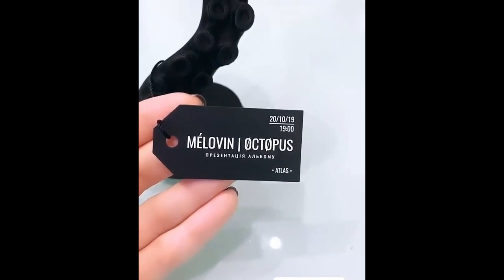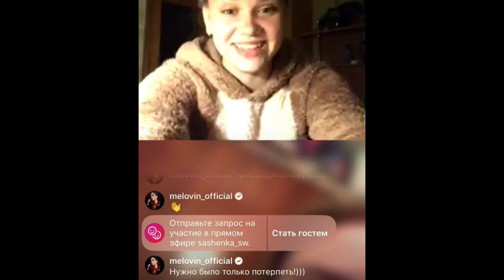MÉLOVIN . Презентация альбома ØCTØPUS .Атлас .(интервью)( english subtitles)melovin